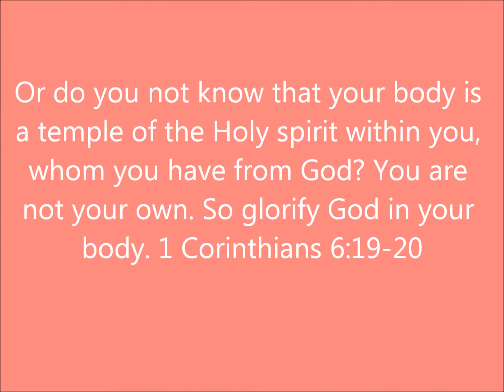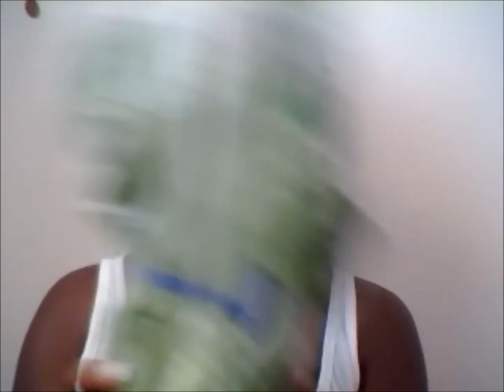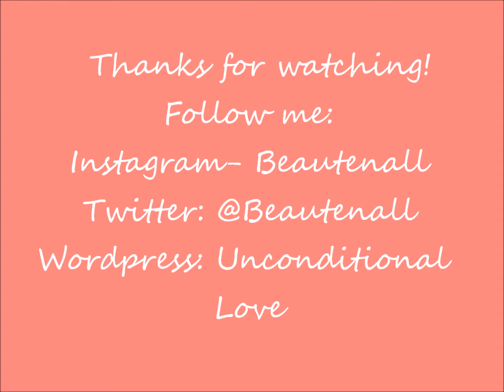Health Food Haul!!!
Hey guys! Spread the word :) WATCH IN 1080 HD!

Products Mentioned:

Salted Peanuts...turns out they were unsalted but still good!!
Roasted Seaweed Snack Pack
Lettuce
Celery
Blueberries (YUMMM)
Bunny Luv Baby Carrots
Avocado..for mask :)

Haven't seen my latest videos? Well now you can :D

All opinions are mine. Everything was bought by yours truly.

God Bless :)
XOXO
Lauren